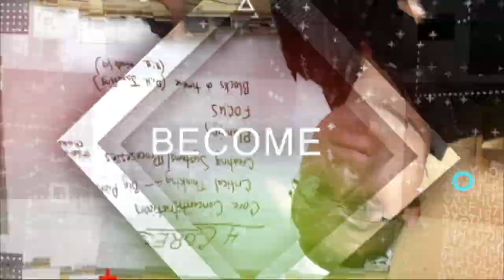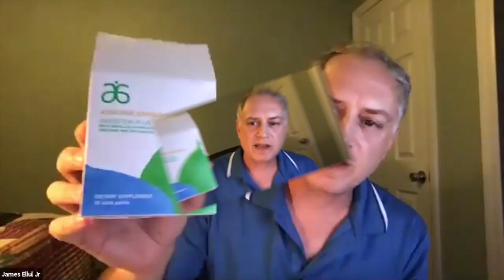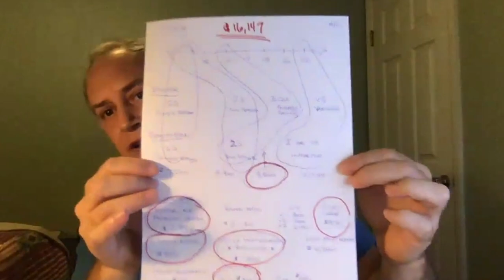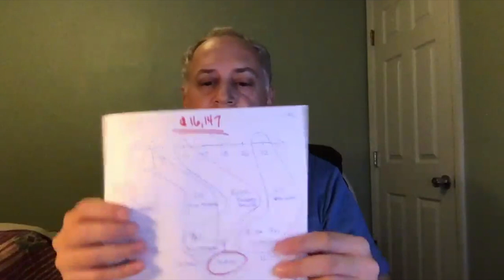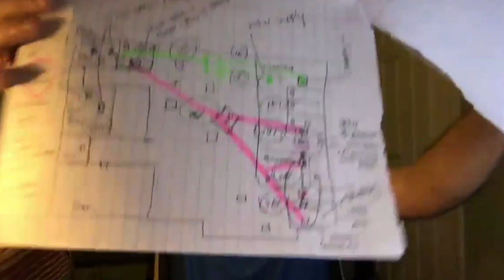HVAC Uncensored: Better Air With James Ellul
In this episode of the HVAC Uncensored Podcast Gil and Kelley talk with James Ellul from Better Air and rock star HVAC Tech/Sales guy. James is a 3 million-plus sales tech who loves to help his customers. James is also changing the game when it comes to IAQ. If you wanna learn more about​ the groundbreaking product don't miss the show. FOR MORE INFO.